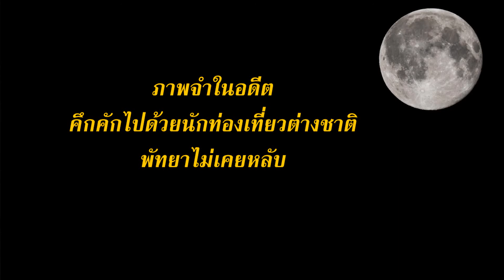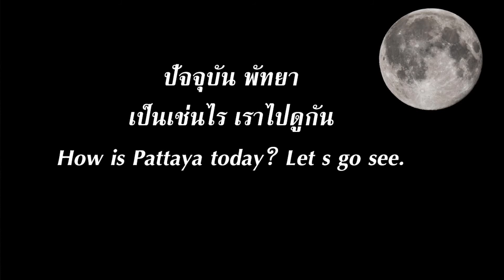ร้านบาร์ปิดเงียบ คนหายเป็นเมืองร้าง (Bar shop is closed Covid Pattaya) ซอยเย็นสบาย พัทยาใต้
ชมบรรยากาศความเงียบเหงา โควิดพัทยา (Silence, South Pattaya, Covid) ซ.เย็นสบาย พัทยาใต้ ร้านบาร์ปิดเงียบจนน่ากลัง#ความเสียหายของธุรกิจ